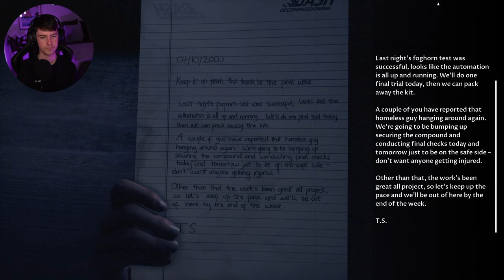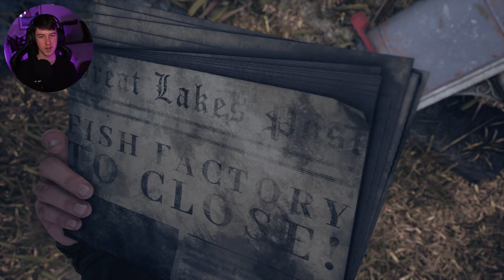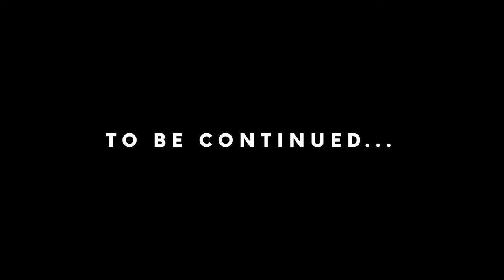The Perfect Photo | The Devil in Me | PART 2 | A Game Series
A Game Series. This is just one part of my play-though. It's my first time making YouTube videos, wish me luck and join me on my journey! 🐺

▬ My Channel ▬▬▬▬▬▬▬▬▬▬

This is a gaming channel where I will be doing game walk-throughs, accompanied by commentary, bad jokes and probably a lot of cringe.

If you have any ideas on how I can make my content better. Or other content you would like to see from me. Please let me know!

My goal is to have fun doing what I love and to be able to share my experiences with fantastic people.

This is my first time making YouTube videos so wish me luck and please join me on my journey!

▬ Social Media ▬▬▬▬▬▬▬▬▬▬

▬ Music Credits ▬▬▬▬▬▬▬▬▬▬